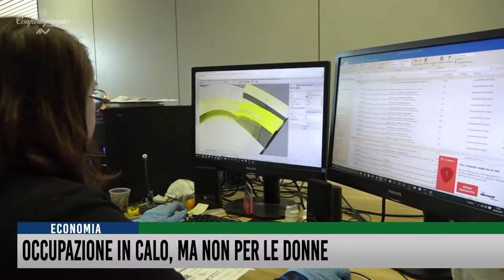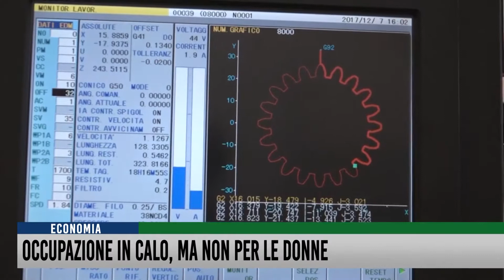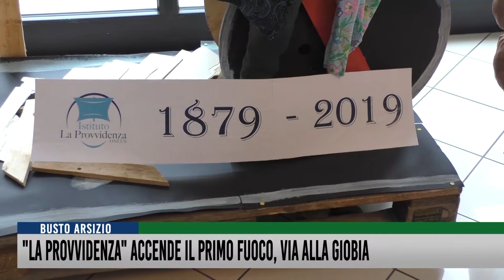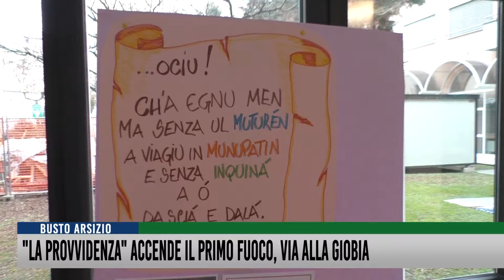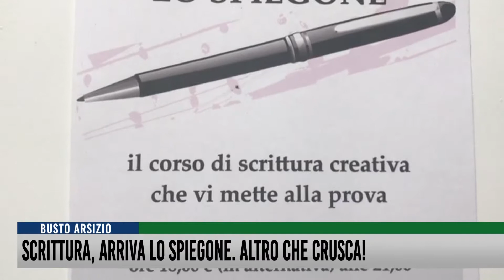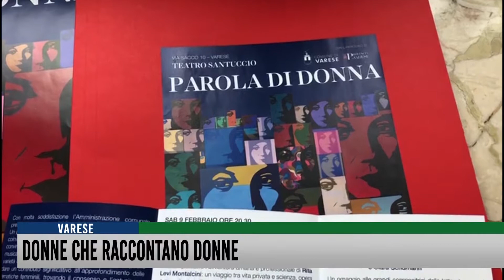Tg del 31 gennaio 2019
In apertura, la grande nevicata attesa in provincia.